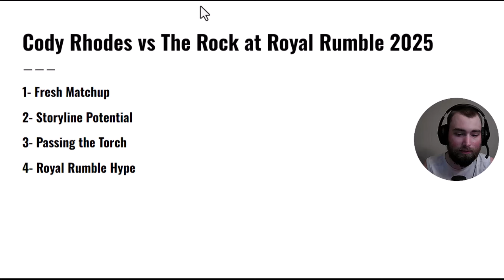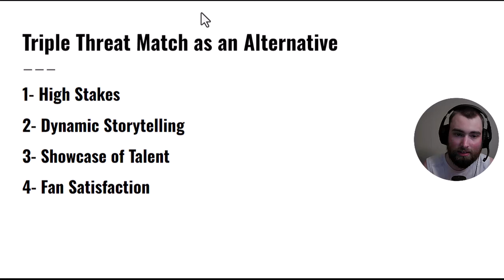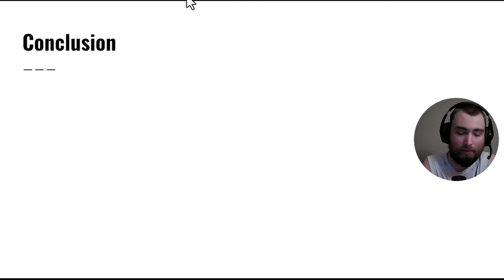Why WWE Should Book Cody Rhodes vs The Rock at Royal Rumble 2025 | Road to WrestleMania 41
In this video, I dive deep into why WWE should book two of the biggest matches in its history, starting with Cody Rhodes vs. The Rock at Royal Rumble 2025 and culminating in The Rock vs. Roman Reigns at WrestleMania 41. I'll explore how these dream matches could elevate the careers of all involved and shape WWE's storytelling heading into the new year.
I'll break down:
- Why Cody Rhodes vs. The Rock at Royal Rumble 2025 makes perfect sense: From Cody’s journey to finish his story to The Rock’s return to the ring, this match could be a once-in-a-lifetime showdown that electrifies the Royal Rumble stage and sets up major stakes for WrestleMania.
- The Rock vs. Roman Reigns at WrestleMania 41: This long-anticipated dream match has been teased for years, and WrestleMania 41 could finally be the stage where The Tribal Chief faces The People’s Champion in a battle for family supremacy and the ultimate prize.
- The possibility of a Triple Threat Match: Could WWE go all out and book Cody Rhodes, Roman Reigns, and The Rock in a Triple Threat match at WrestleMania 41? I discuss how this could be the most epic main event in WrestleMania history and what it would mean for WWE’s future.
- What if The Rock isn’t available for WrestleMania 41?: We’ll also cover backup plans, including potential rivals for Roman Reigns if The Rock is unavailable, and how WWE could still deliver an unforgettable main event with Cody Rhodes.
Shoutout to @nikkonabayra (Fiverr) for the thumbnail.